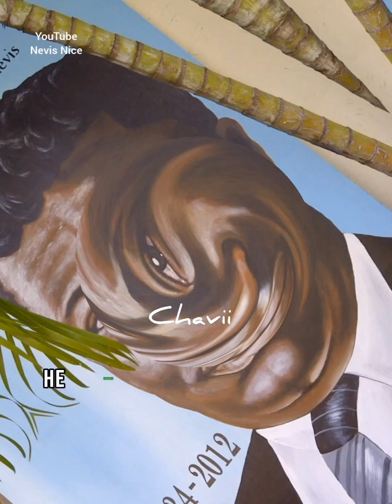History Of Simeon Daniel | First Premier Of Nevis